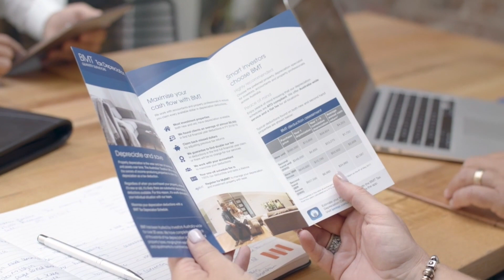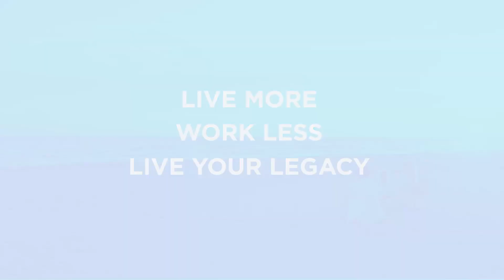Achieving equity growth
Given the massive uplift in property values post-pandemic with prices lifting properties to the tune of 20% to 50% against the backdrop of average annual growth of under 7%, many locations and property prices are likely to flatline and go sideways over the next 8-10 years.  So how can you continue to build equity in your property in this climate?   This week Bushy is joined by  Joe Tucker, co-founder of the hugely popular Aus Property Investors Facebook Forum to open up a discussion about the opportunities.

In the second part of the show, we have asked John Manciameli from Hunterwood Solutions to suggest different types of ownership vehicles that you have at your disposal to secure property and the pros and cons of these in terms of capacity, cost, protection, and risk.